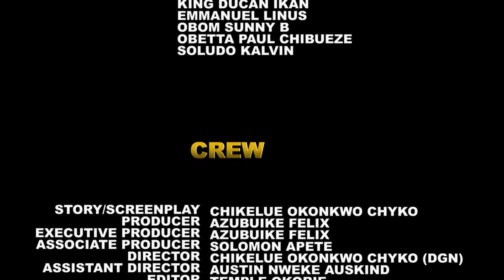The Arrogant Prince Maltreat The Poor Lady Not Knowing That She Is the Queen To The Throne11&12